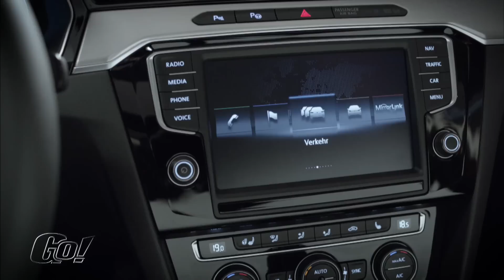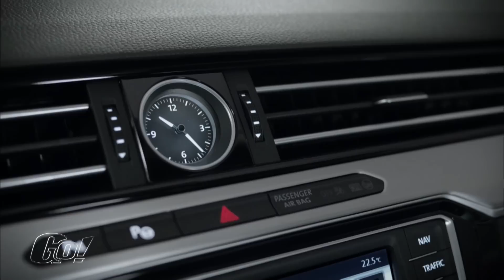2015 VW Passat Variant - Testbericht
Business Class! So lässt es sich leben! Der VW Passat war früher optisch immer eher ein Mauerblümchen. Einst ein biederes Vertreter-fahrzeug ist er heute ein fixer Bestandteil des mittleren Managements. Die Mission den Passat ins nächst höhere Fahrzeugsegment hieven ist den Wolfsburger Ingenieuren prächtig gelungen. Dabei behält der Variant aber alle gewohnten Qualitäten und gewinnt an Style und Charme dazu.